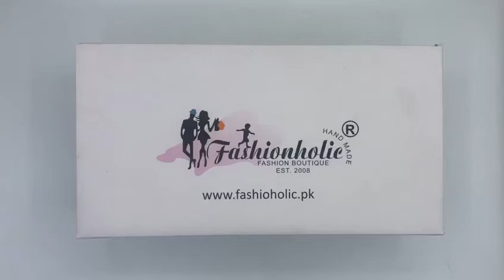Dior Slippers | Fashionholic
Dior Slippers